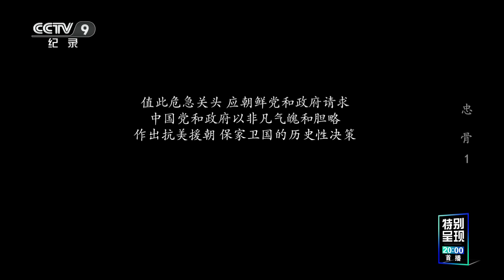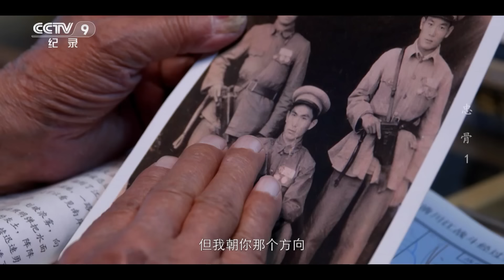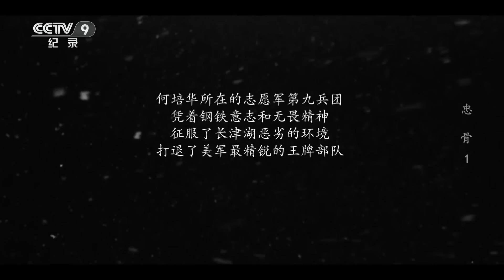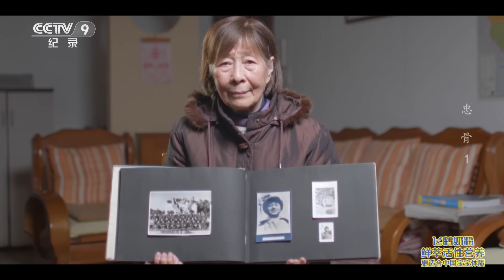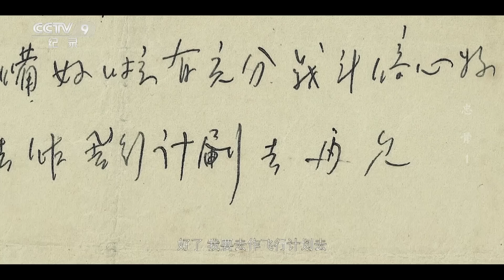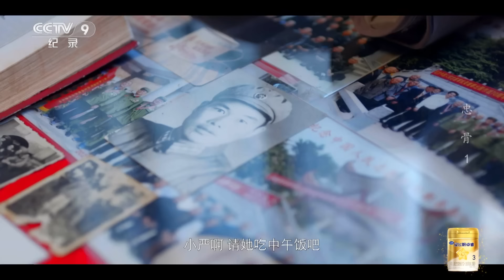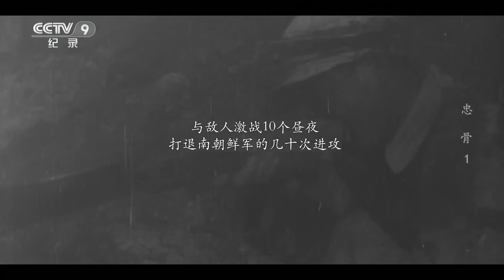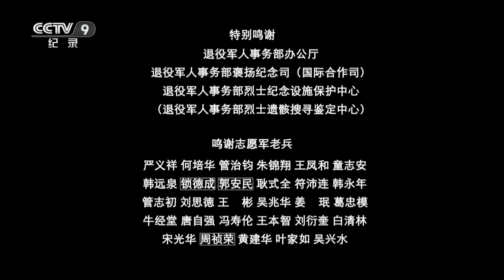《忠骨》回望抗美援朝战争中生与死的瞬间 以国之名迎烈士回家！EP01【CCTV纪录】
本期内容：1950年6月25日，朝鲜内战爆发，美国武装干涉朝鲜内战，并派遣第七舰队侵入台湾海峡。10月初，美军悍然越过三八线，把战火烧到中朝边境，我国安全面临严重威胁。值此危急关头，应朝鲜党和政府请求，中国党和政府以非凡气魄和胆略，作出抗美援朝，保家卫国的历史性决策。

■□节目简介■□
该片讲述在国家“忠骨计划”行动下，中国人民志愿军烈士遗骸分批归国，并通过对烈士遗骸的DNA检测来确定他们身份的故事，展现让烈士英灵“从回国到回家”“从无名到有名”的感人历程，体现国家对志愿军烈士遗骸归国的高度重视，唤起大众对烈士精神的传承。